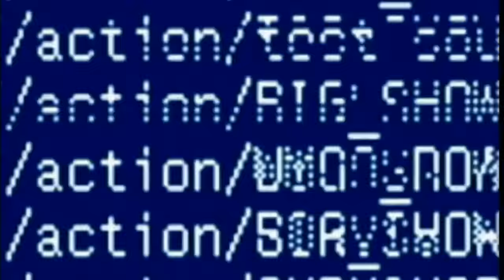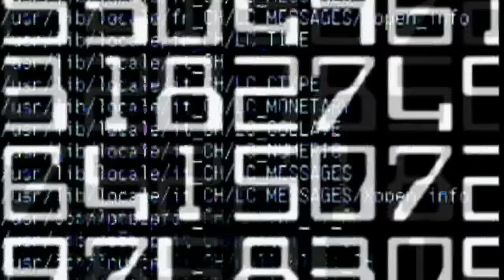Chris Jericho Entrance Video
Check out Chris Jericho's entrance video. WWE.com is your home for all your favorite WWE Superstar and Diva entrance videos.